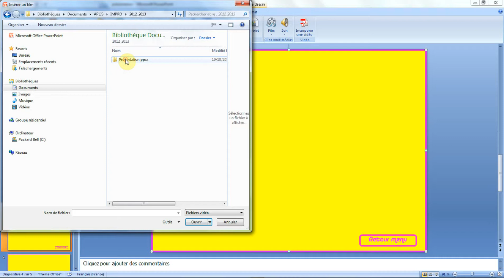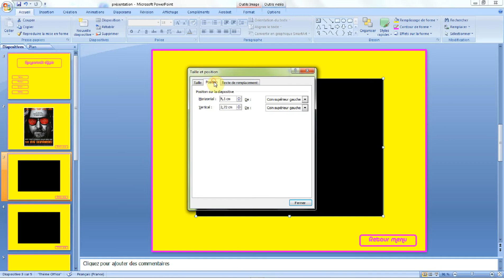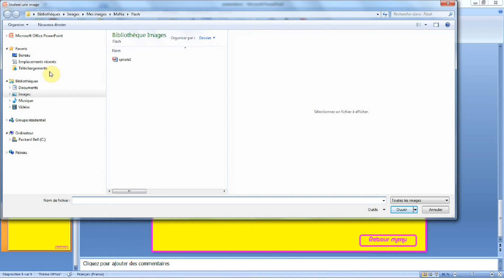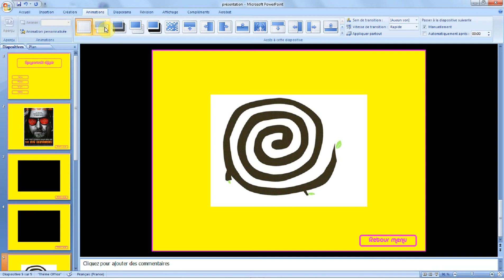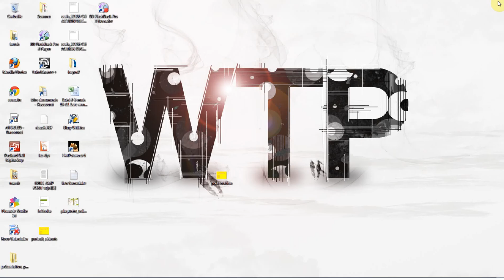PORTRAIT CHINOIS 2/2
liens et powerpoint